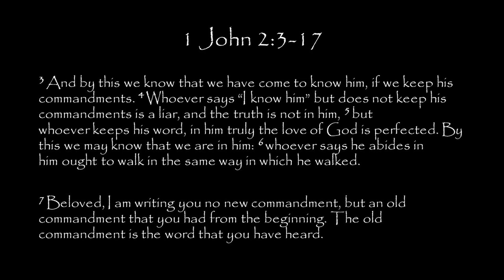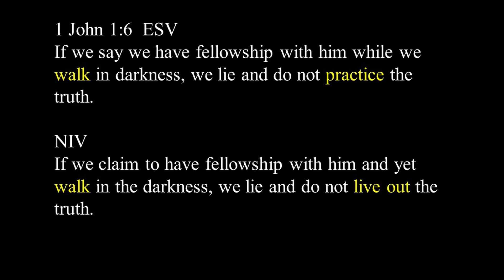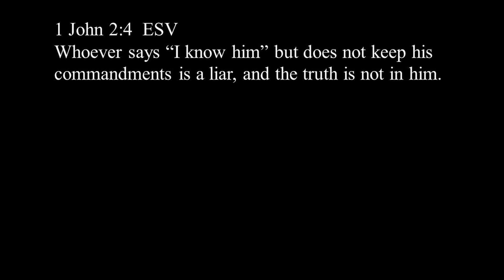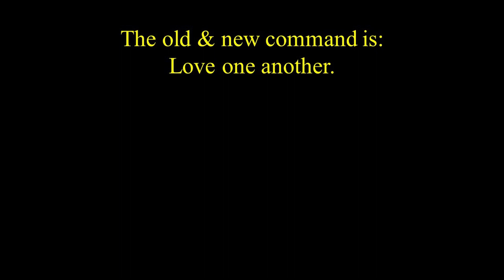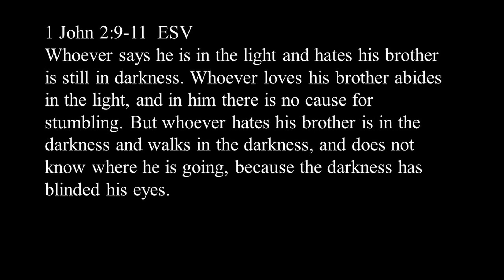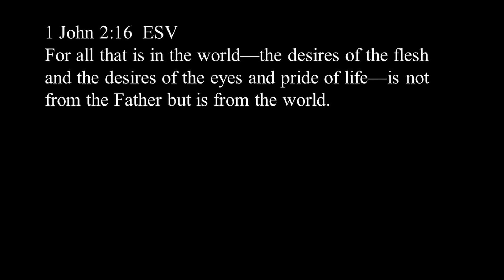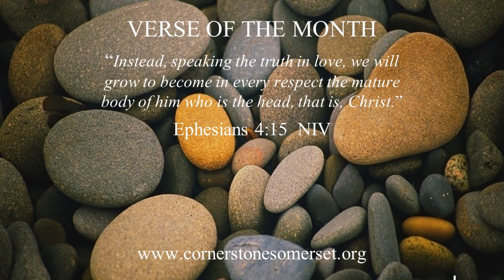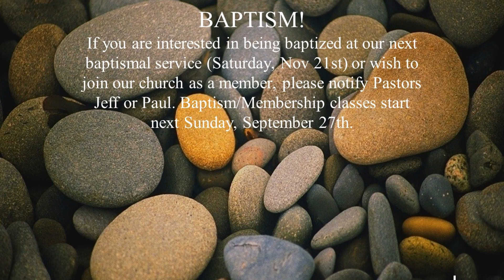2020 Sept 20 Cornerstone English Service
Message: How is Your Walk?
Passage: 1 John 2:3-17
Speaker: Reverend Doctor Jeffrey Whisman